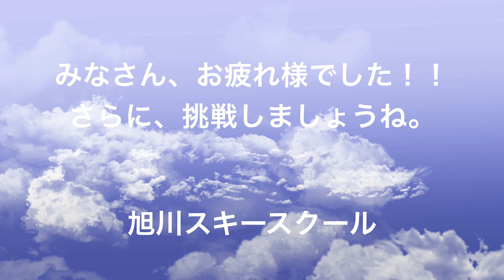級別テスト1級・２級・３級 ASS 2023 3 4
サンタプレゼントパークスキー場で、級別テスト１級〜３級の検定を実施しました。シーズン終了も間近ということで、多数の受検者が挑戦しました。